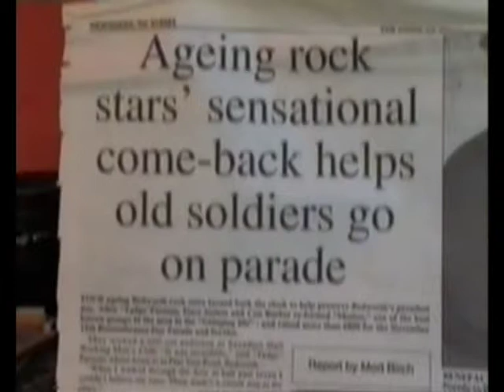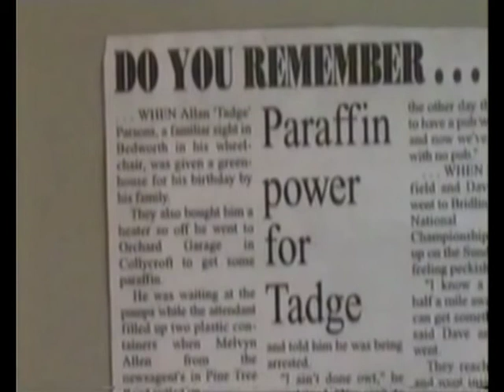BEDWORTH MIX SCRAPBOOK 2.mpg